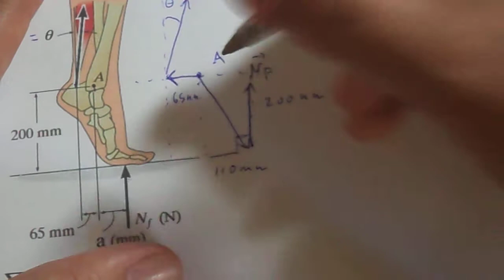esforço e elasticidade 2 força tensão de aquiles parte 2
momento de binário